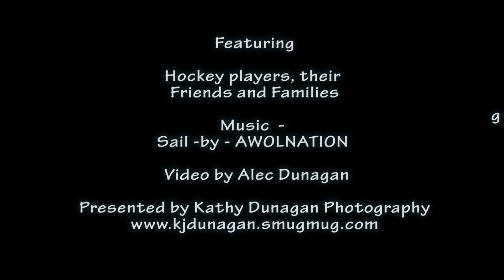Ice Hockey Scrimmages - Music - Sail by AWOLNATION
High School and Bantam Ice Hockey teams in the Tampa Bay area scrimmage games. Ice Hockey action shots.